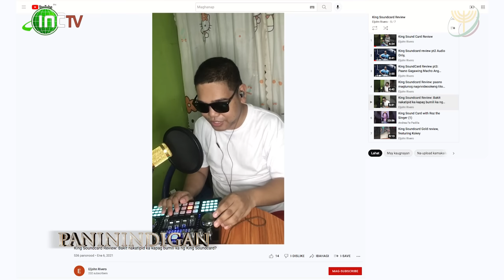Blind Musician l Paninindigan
Minsan sadyang nariyan ang kadiliman upang mas magliwanag ang ating katatagan at pananampalataya sa Diyos.

Sumusulat ng kanta, tumutugtog, at lumilikha ng magandang musika – iyan si Eljohn Rivero ng Quezon City. Alamin natin kung paano niya nagagawa ang lahat ng ito sa kabila ng kaniyang kapansanan.